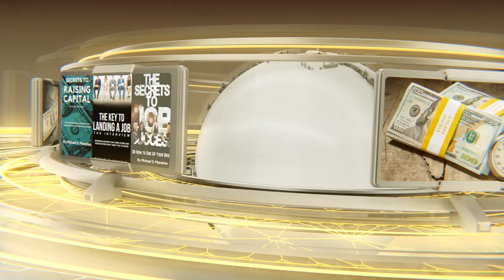09 30 2015 Biz Rap Radio Shai Reshef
Shai Reshef